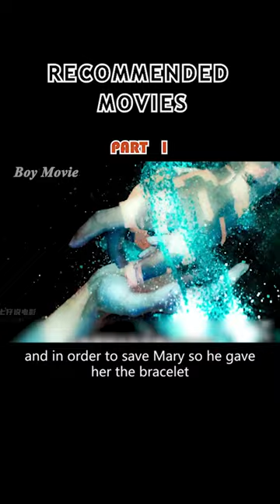GIRL CONTACTS ALIEN TECHNOLOGY, ACCIDENTALLY GAINS SUPERPOWERS#shorts#film#movie#filmcommebtary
Three years have passed since an alien spacecraft crashed in Chertanov, Moscow, and Julia, an ordinary girl, became the subject of research in a secret laboratory of the Ministry of Defense after coming into contact with alien technology. During the course of her research, Julia demonstrates unusual abilities. The hidden power not only attracts the attention of mankind, but also poses a threat to the scale of the universe.